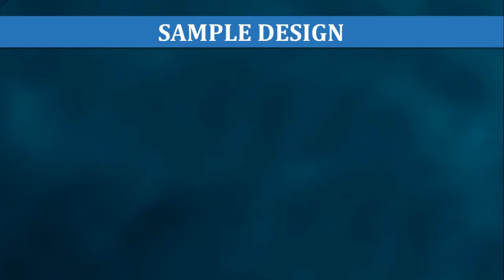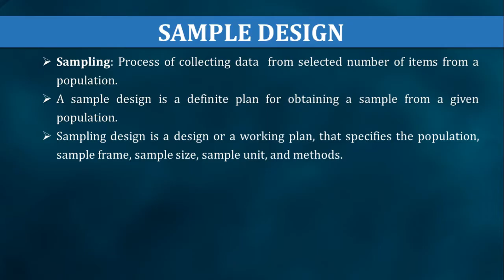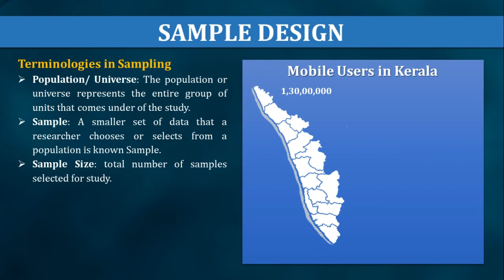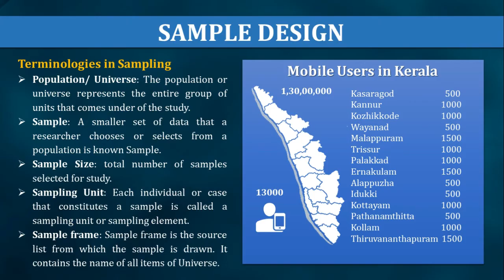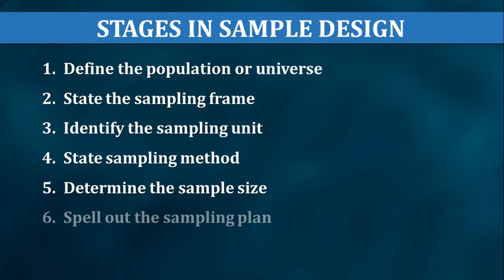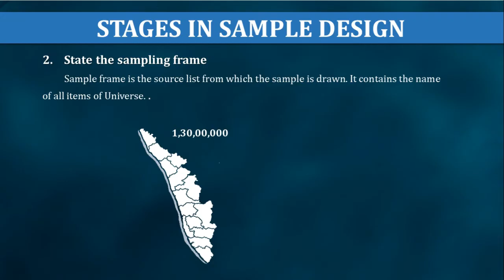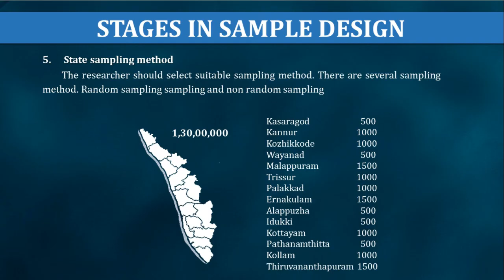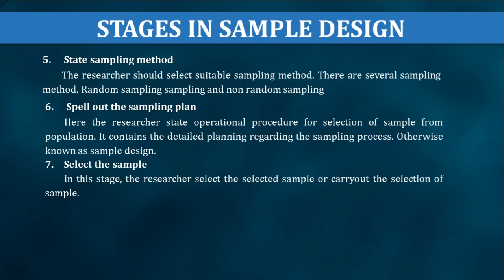SAMPLE DESIGN | BUSIENSS RESEARCH METHODS | KANNUR UNIVERSITY | BBA